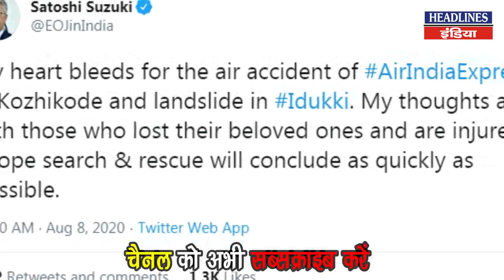Nepal और Pakistan ने केरल के ऊपर जताया दुख | Headlines India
Nepal  और Pakistan ने केरल के ऊपर जताया दुख Watch This Full Video